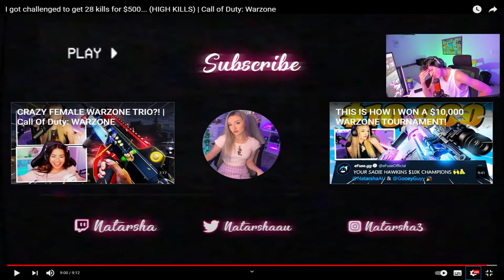ELA É A MELHOR JOGADORA DO MUNDO?! REAGINDO A NATARSHA - COD: WARZONE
● Meu Site
🔔 As últimas notícias de Warzone!
🎁 Gift Card exclusivos!

● LIVE TODO DIA NA ROXINHA 💜